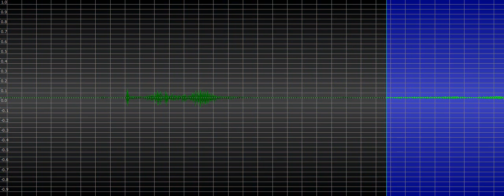3202013 evp Yes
After Leigh says "recording" an EVP is recorded saying "yes"